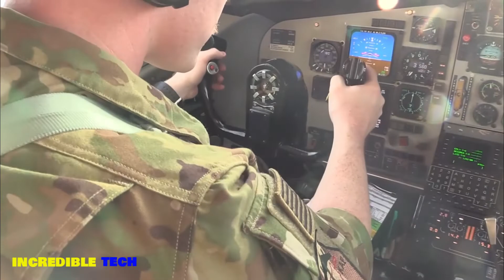A-10 warthog Refueling 2022